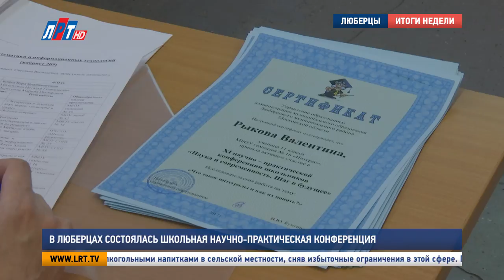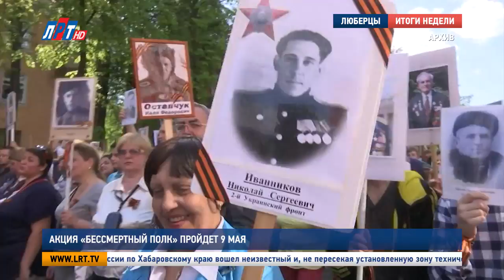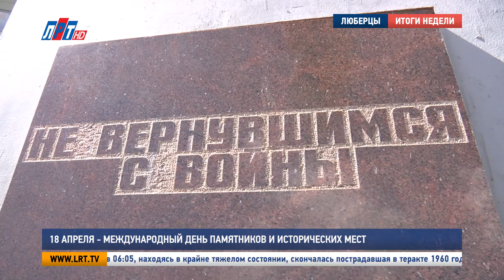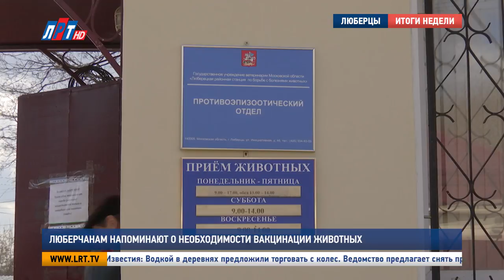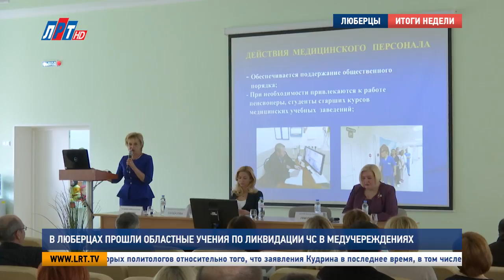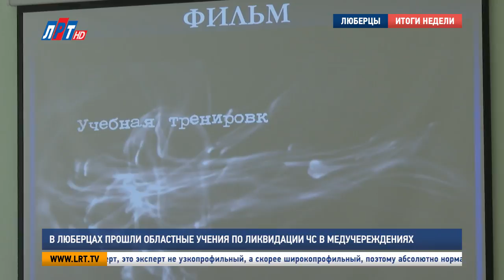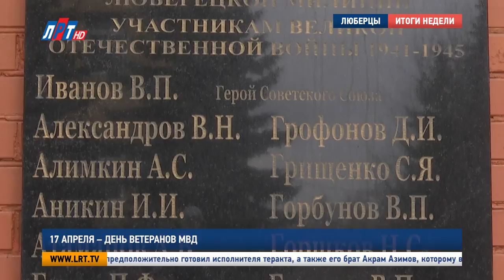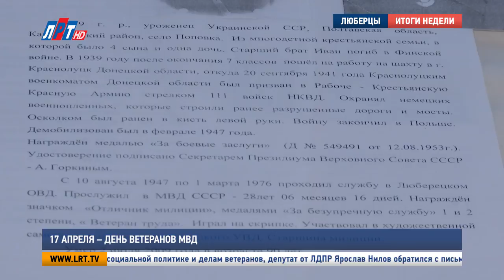Итоги недели от 22 апреля 2017 года